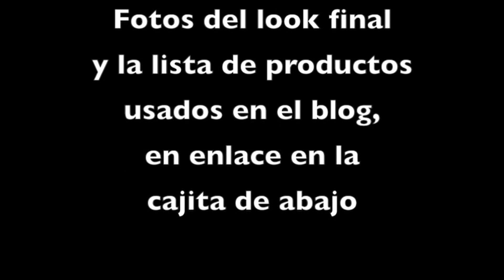Maquillaje en tonos rojos inspirado en Nicole Richie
Hola a todos, hoy os traigo otro maquillaje intenso, esta vez en tonos rojizos y morados, inspirado en la portada de Nicole Richie en InStyle hace unos meses, espero que os guste,
 (sigue leyendo ↓)

Un beso,

Post con más detalles: www.